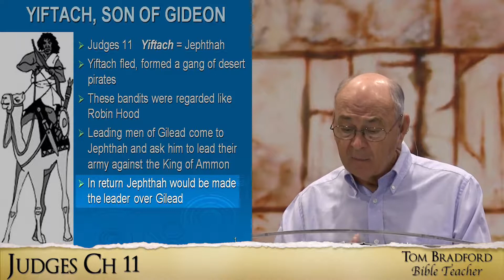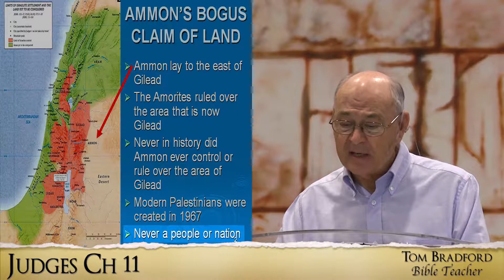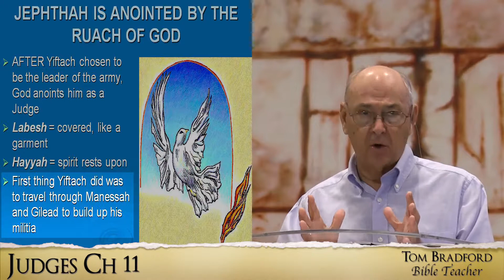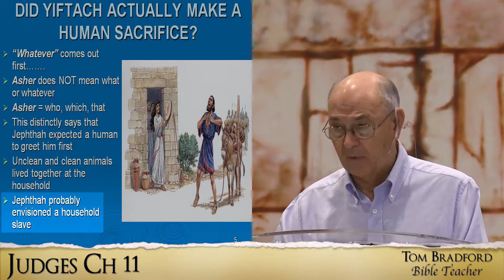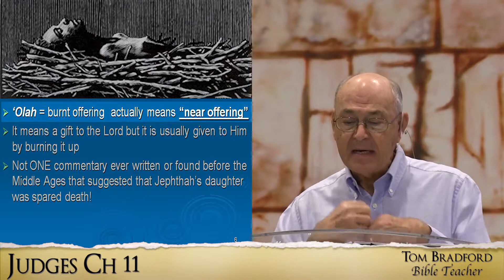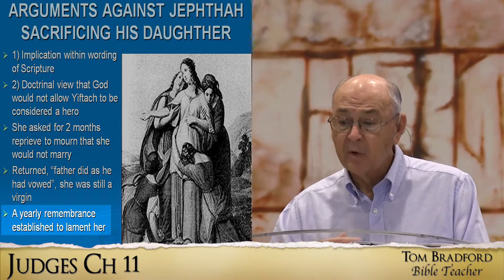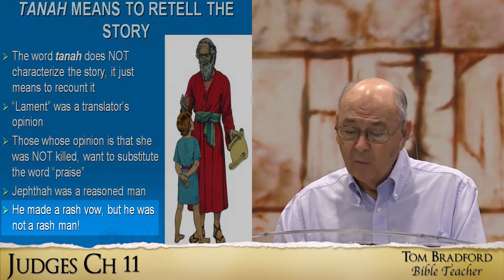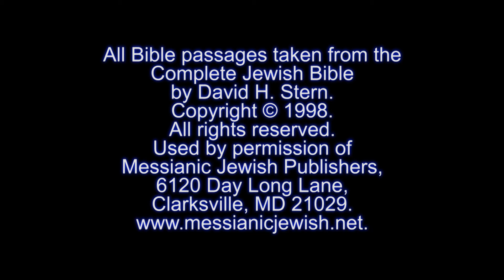Lesson 18 - Judges 11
The Holy Spirit anoints Jepthah, but Jepthah makes a rash vow with disastrous consequences.